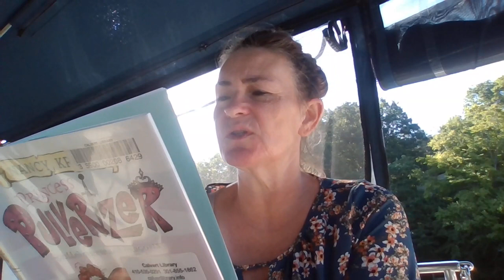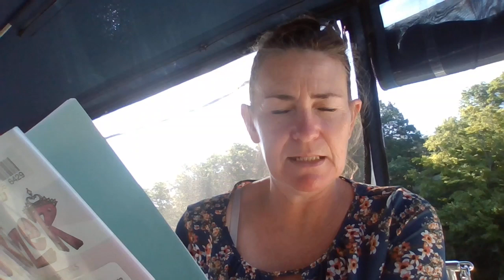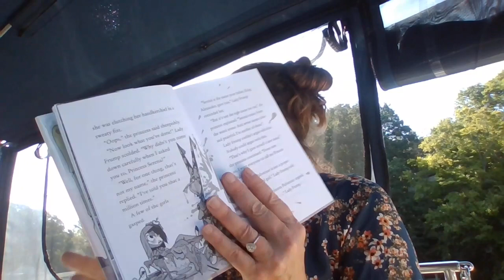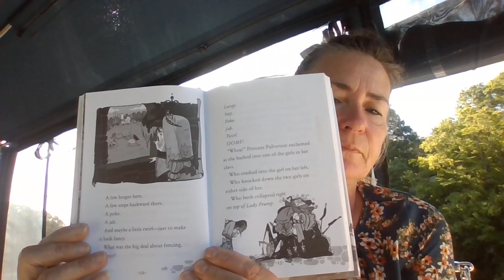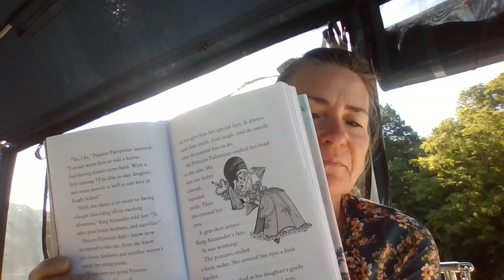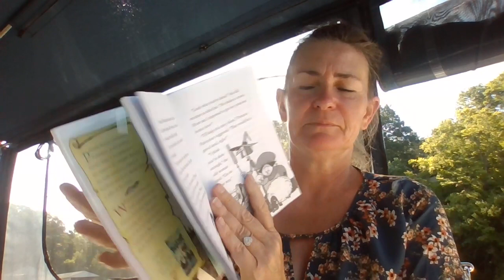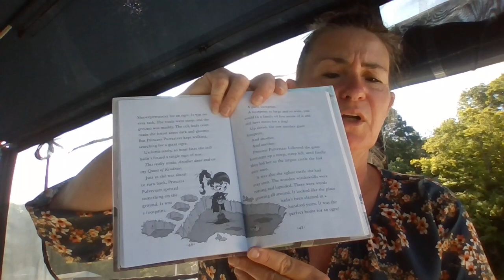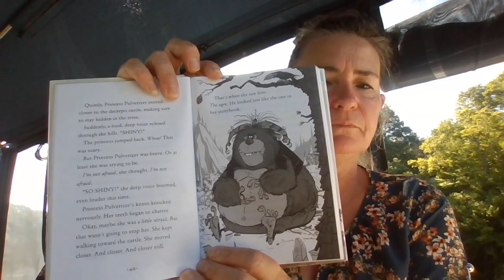Princess Pulverizer Chapters 1-3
Princess Pulverizer wants to be a knight, not a princess! Her father, the King, tells her she can go to Knight School~on ONE condition, that she complete a Quest of Kindness involving 8 acts of kindness. So the princess sets off on a Quest. Along the way she meets up with a disgraced knight in training and his dragon and together they beat an ogre to return a Queen's jewels to her,.